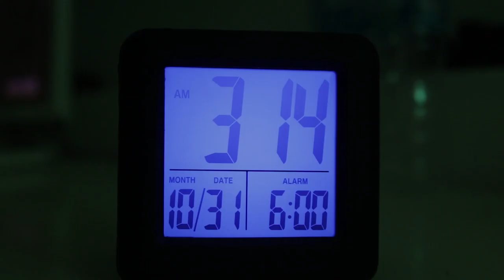ONE MINUTE FOR YOUR DEATH - One Minute Short Film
A guy is working late night on his university project, until he gets an unexpected visit.

One Minute For Your Death is my first ever made short film, please enjoy :)

Short film by Franco Irizar
Special thanks to Agustin Dominguez and Matias Irizar!